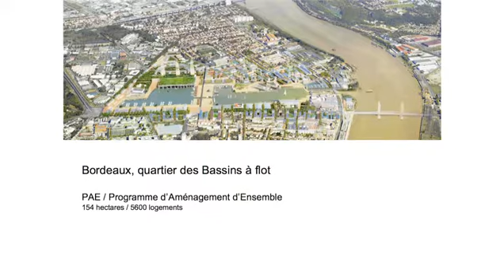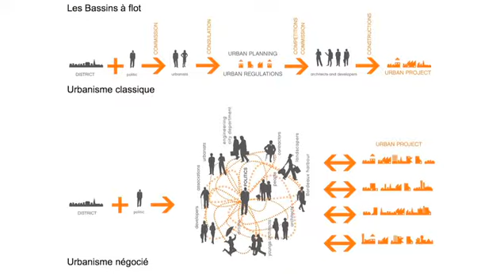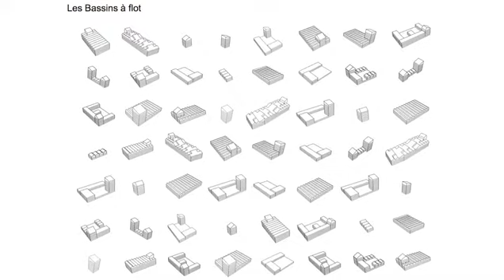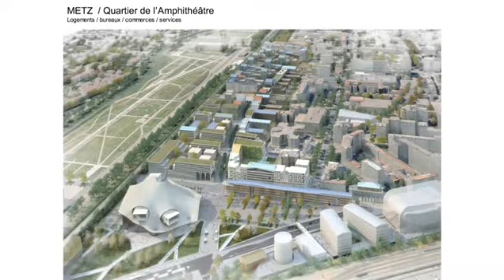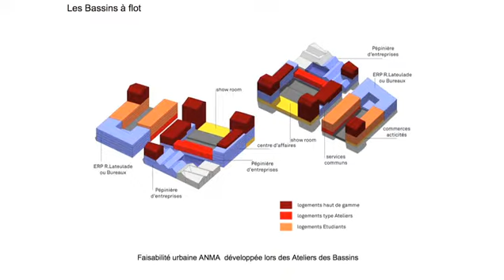04. Inventer une nouvelle mixité par Nicolas Michelin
Bordeaux, inventer une nouvelle mixité par Nicolas Michelin, architecte